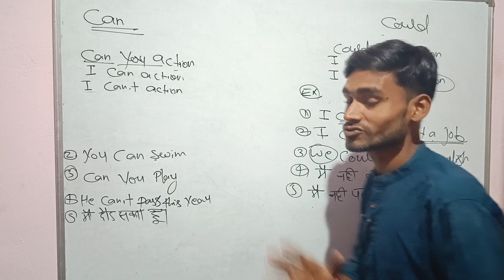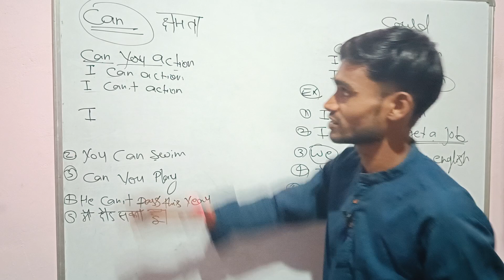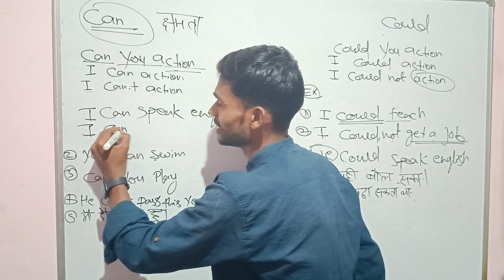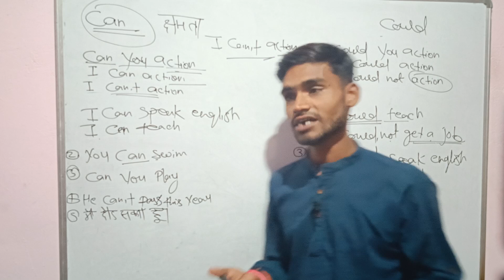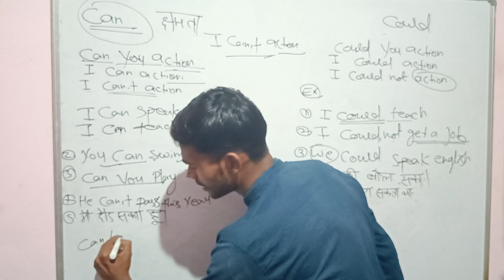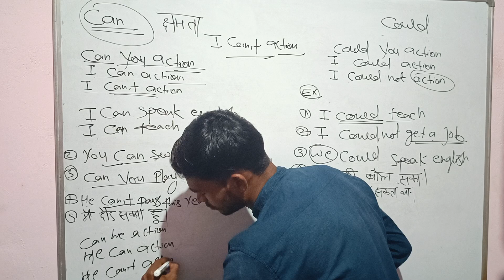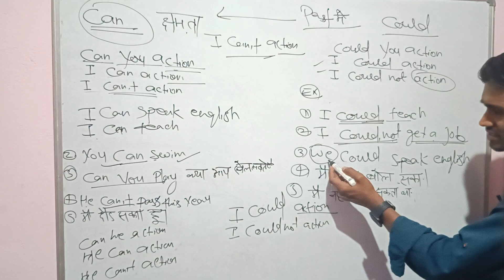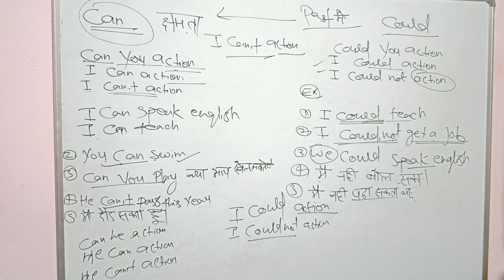Can or could का सही Use। Difference between Modal verb can & could in English grammar in Hindi ।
can or could का सही Use। Difference between Modal verb in English grammar in Hindi with speaking with example ।englishgrammar